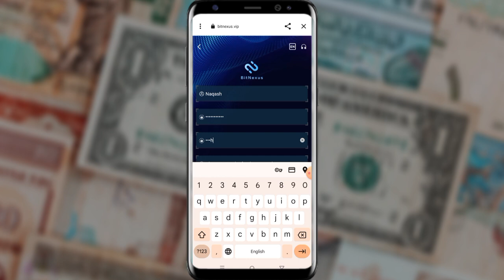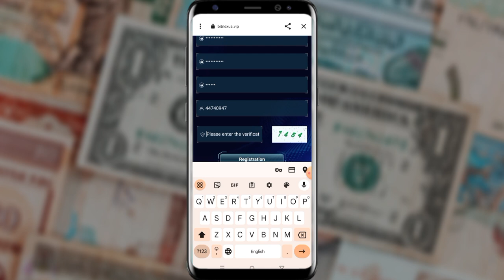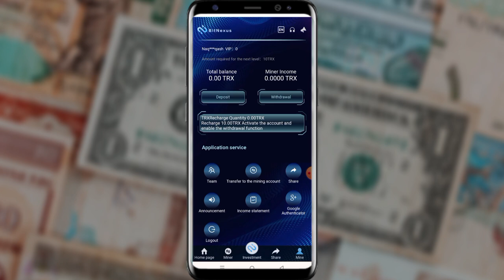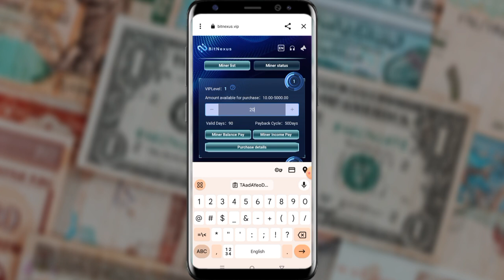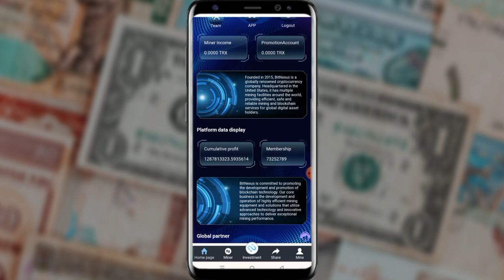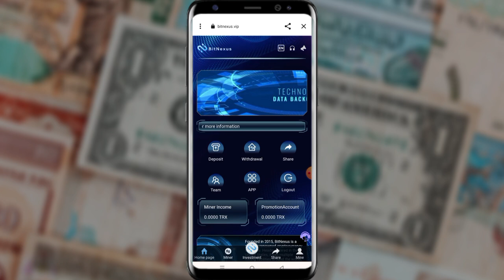Trx Mining Site Today | Daily Earn 50 TRX| daily 2% profit | Naqash Warraich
Hello Everyone!